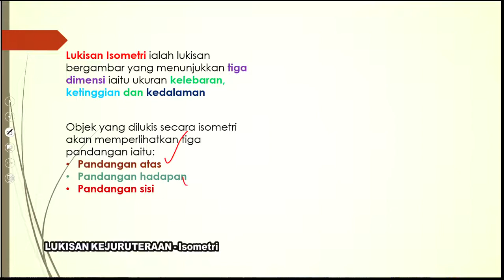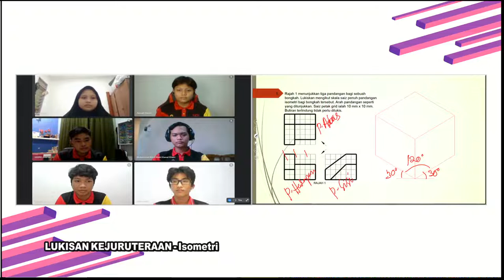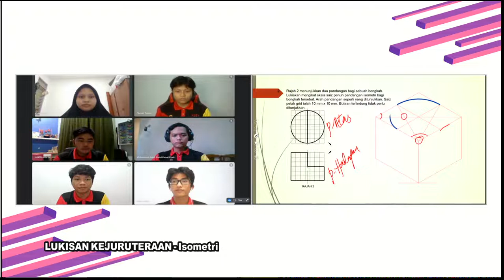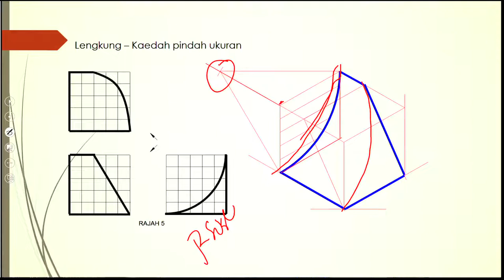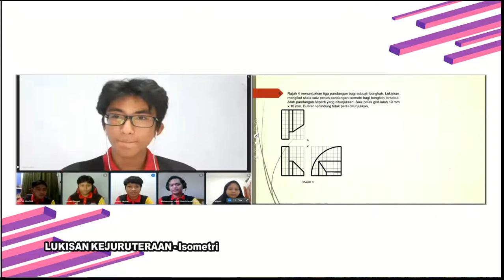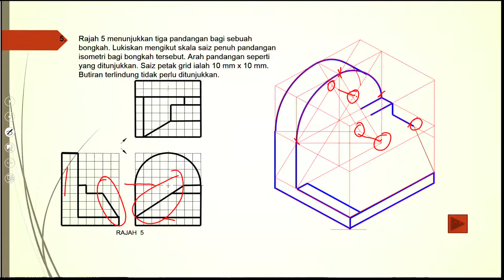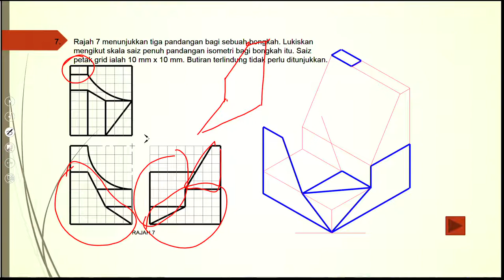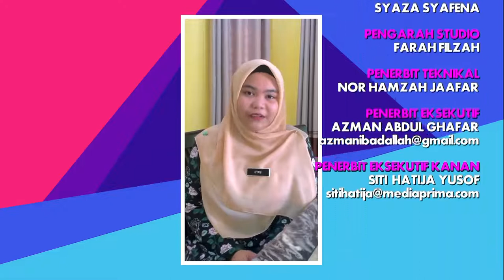DidikTV  Sukses SPM 2021 Ep 383 Lukisan Kejuruteraan Isometri